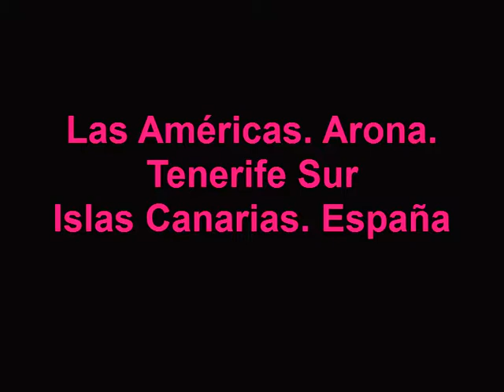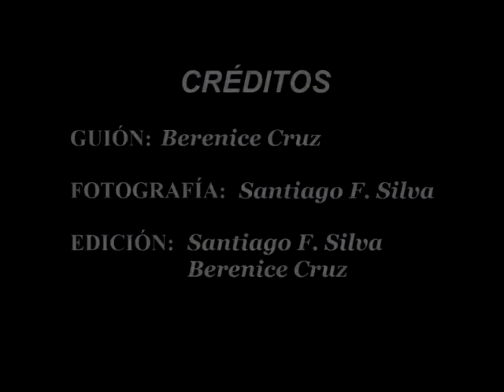Una noche de Paseo. Las Américas. Arona. Tenerife Sur, 2019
Nos fuimos de paseo con nuestros amigos Pili y Nelson al sur de la isla hasta Las Américas, que de noche se ve muy animada y con las luces y gran cantidad de hoteles, bares, restaurantes etc que tiene cobra mucho encanto. Este vídeo fue realizado, en dos calles de ese lugar maravilloso y lo comparto para que se vea la belleza de la isla de Tenerife